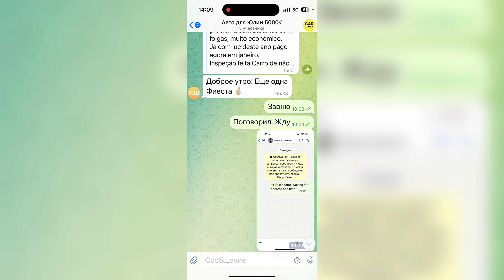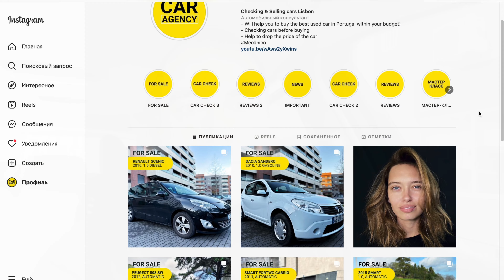Автопобор в Португалии. Пример развода на авто хлам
Люди каждый день обращаются к нам за осмотрами и подборами автомобилей в Португалии, и каждый день мы сталкиваемся с одним и тем же — с автохламом!
Причина одна и она заключается в продавцах, именно в ужасном рынке Португалии!
Живую машину по низу рынка найти здесь практически нереально! А если реально, то побитую, покоцанную и поцарапанную.

Это видео снято для того, чтобы вы знали и понимали непростую ситуацию на рынке!
Будьте осторожнее, смотрите машины внимательнее, не попадайте на ловушку!

Если вас интересует покупка хорошей машины в Португалии, но вы не хотите заказывать профессиональный осмотр и диагностику, тогда проверенные авто в продаже в наших соц.сетях, это отличное решение для вас!

🌐 Автомобильный канал @grantauto_pt

🇵🇹 Для покупки авто в Португалии, обращайтесь

Также, мы предлагаем кредитование и гарантию на купленный автомобиль.